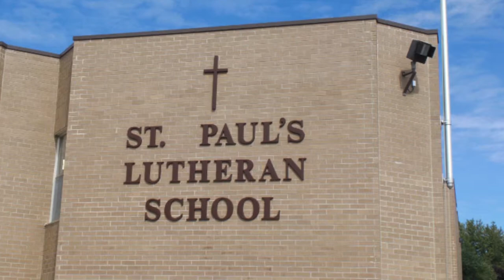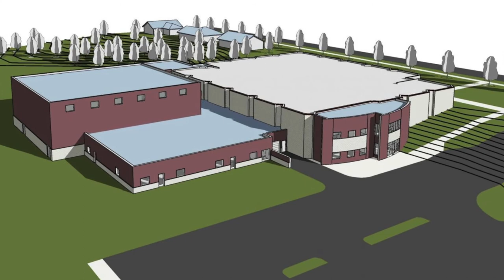St. Paul Lutheran School Build Campaign Video 2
I created these videos to help build support for the Time to Build Campaign at St. Paul Lutheran School in New Ulm, MN. I was given video footage of the interviews and asked to edit it. Some of the footage was a little rough, but I made it a coherent story line and took the initiative to find applicable pictures and add appropriate background music.